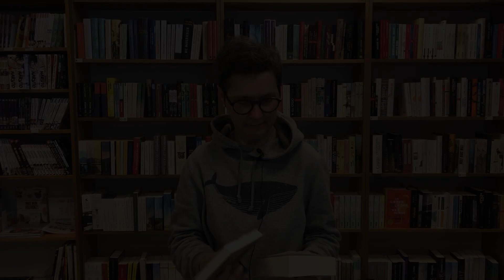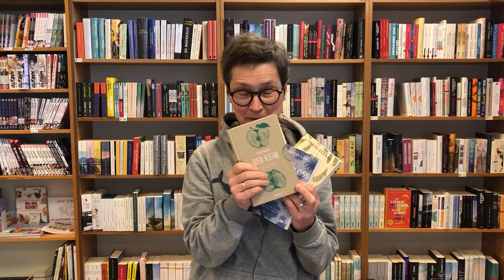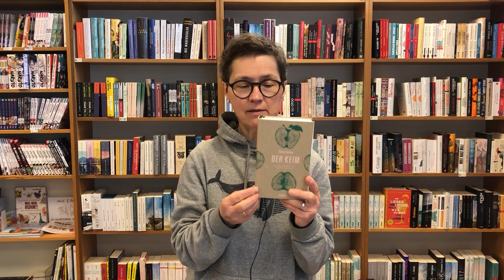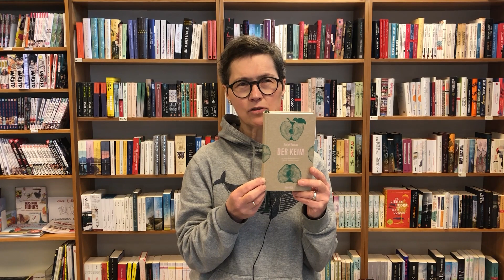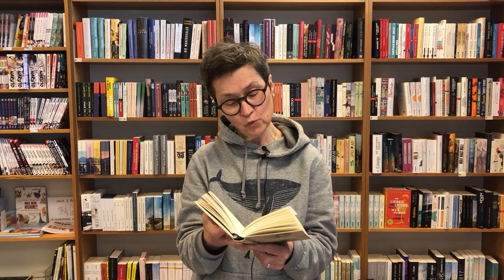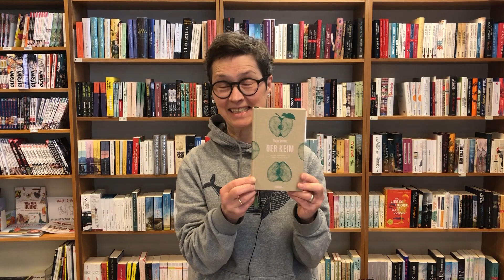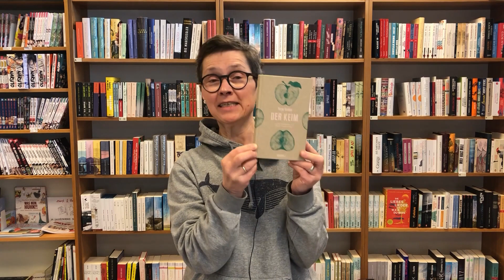Dreamteam 142: Lieblingsbuch der Woche: Tarjei Vesaas: Der Keim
Carola empfiehlt einen ihrer Lieblingsautoren und möchte nur sagen, lest die Bücher von Tarjei Vesaas aus dem Norwegischen übersetzt von Hinrich Schmidt-Henkel.
Jedes seiner Bücher erzählt eindringliche und ereignisreiche Geschichte in einer bildgewaltigen und lebendigen Sprache. Und wer besondere Wortspielereien und Satzgeflechte liebt, der wird mit diesen Büchern großartige Literatur entdecken. Immer hat Tarjei Vesaas einen intensiven Blick auf die Menschen und ihr Leben in außergewöhnlichen Situationen. Und genau das macht sie für Carola so lesenswert!